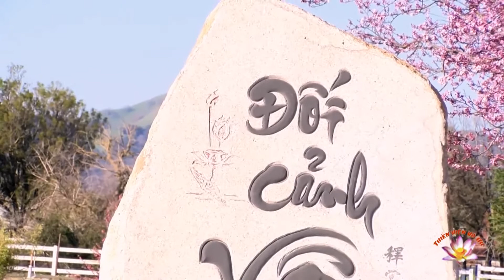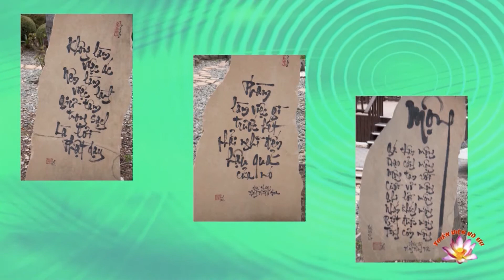Thích Nữ Đồng Kính - Đốn Ngộ Nhập Đạo Yếu Môn 22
Thích Nữ Đồng Kính - Đốn Ngộ Nhập Đạo Yếu Môn 22 by Vo Uu Meditation Center in San Martin, CA.